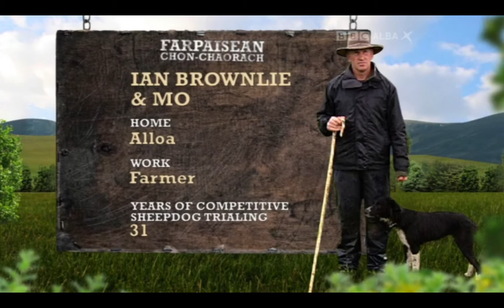Ian Brownlie & Mo - Day 2 - International Sheep Dog Trial 2011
Footage from BBC Alba's Farpaisean Chon-Chaorach and their coverage of the 2011 International Sheep Dog Trial held in Tain, Ross-shire, Scotland.